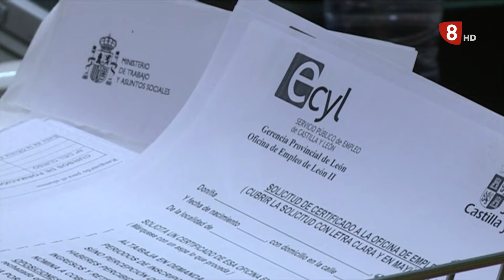EL FILANDÓN con FAUSTINO SÁNCHEZ, Subdelegado del Gobierno en León (3-11-21)